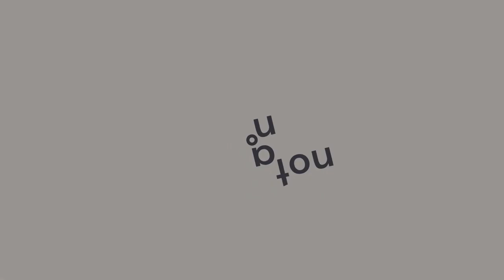Sunday Soundscape #013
The series returns with a slightly updated intro - other than that it's pretty much the usual, so experiments in minimalistic generative music. The only other difference is the schedule - I'm going to upload two soundscapes a month, on every first and third Sunday of the month. Keeping it on a weekly schedule for last year's few final months was quite a grind and I want to keep having fun with it, so I'm gonna loosen up a bit.

This week it's a final chapter in my short "honeymoon" with Bastl Instruments' Kastle ARP and DRUM synthesisers - last two singles strongly relied on them as well. In all three cases (last two singles and this Sunday Soundscape) DRUM is running in "ghost" mode, so its signals are used to modulate ARP's parameters, while DRUM's audio output isn't plugged in at all. I hope you like this little experiment.